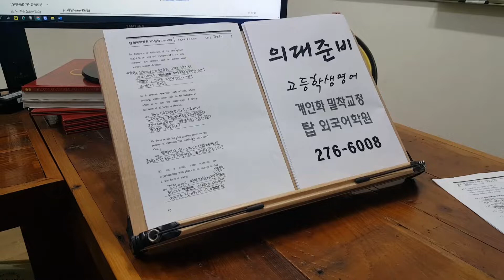의대준비반 수능특화영어 특목고 영재고 전주 고등학생 중학생 영어학원 211129